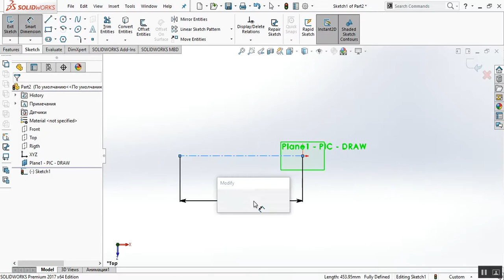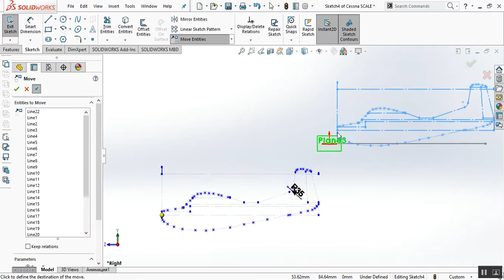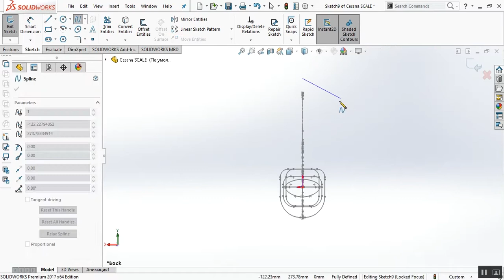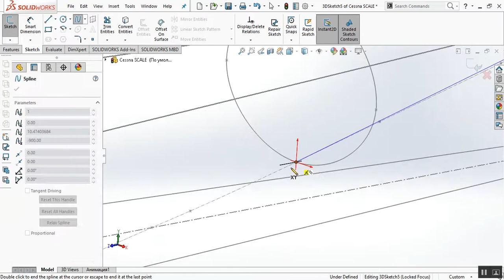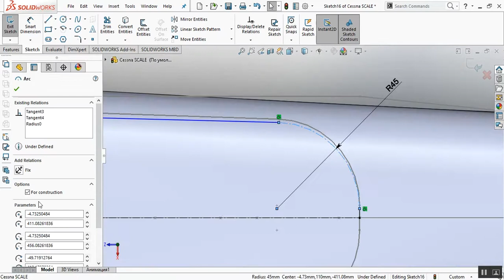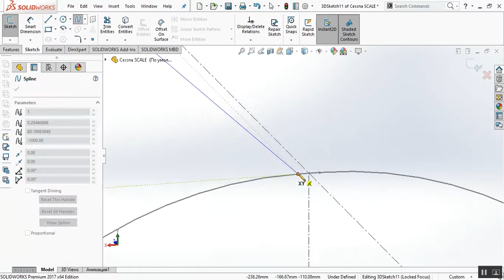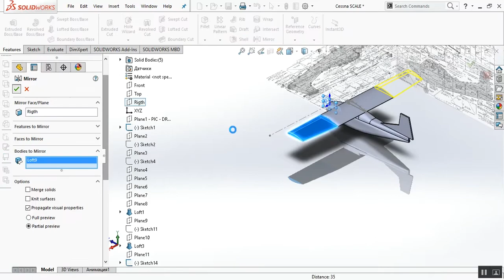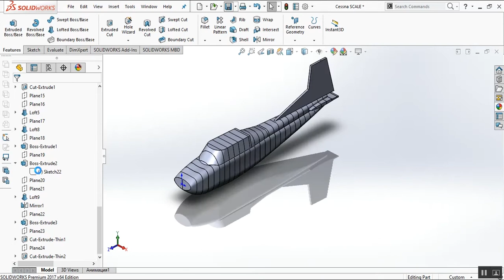Cessna 150mm by Solidworks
How to draw Cessna by Solidworks
Pls link bellow for this aircraft